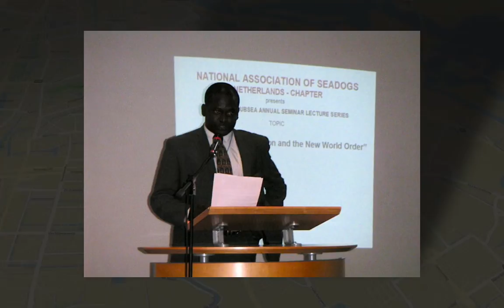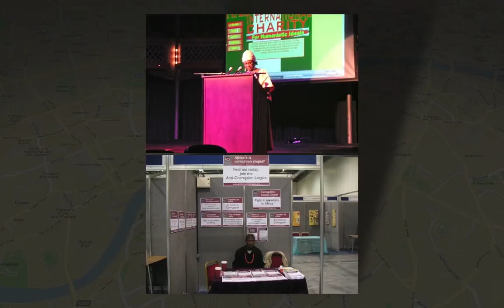NAS Events Around the World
Photos of National Association of Seadogs (Pyrates Confraternity) events around the world.